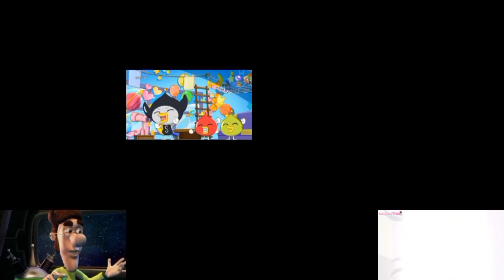Sparta Remix Superparison 15 (RainbowXHeroes)